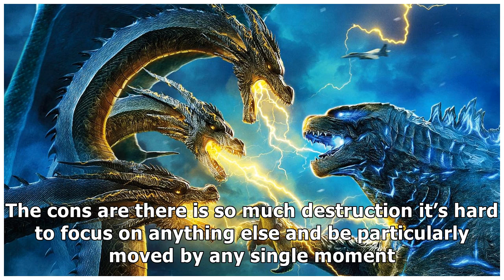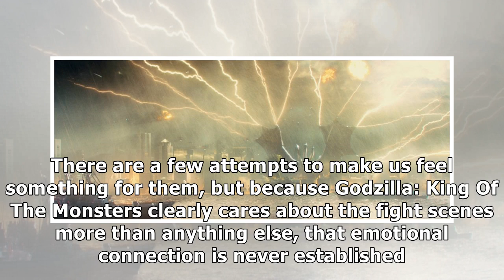Godzilla: King Of The Monsters Review | Fast News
✔ The pros are, of course, we get to see a ton of amazing visuals. The special effects work is consistently wonderful throughout, and some of the set locations in major cities are a sight to behold. Whether you’re emotionally invested or not, it’s riveting to watch major landmarks get wrecked by gigantic prehistoric leviathans. The cons are there is ...